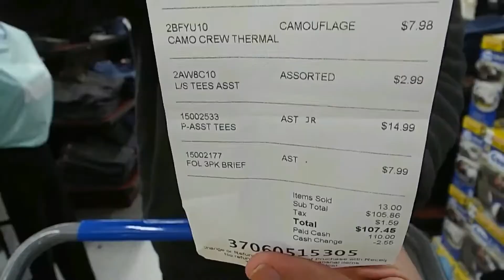Shopping At Telco Store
Welcome To My Little Antics/Bienvenido A My Little Antics.
A Fun Channel That You Will Enjoy. Shopping At Telco Store

In This Video Our Beloved Unicorn Guy Goes On An
Extreme Shopping Trip To Telco Store.
He Picks Some Of His Favorite Item To Purchase Shirts,
Household Stuff & Much More...
Most Of The Items Were On Sale.
The Total Of Our Purchase Was $107.45
We Had So Much Fun Creating This Video. Enjoy.